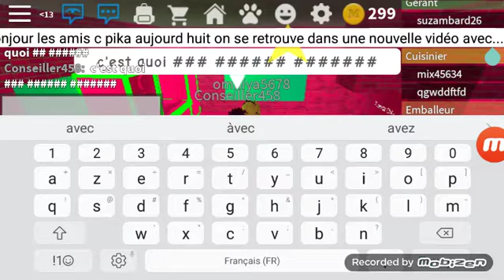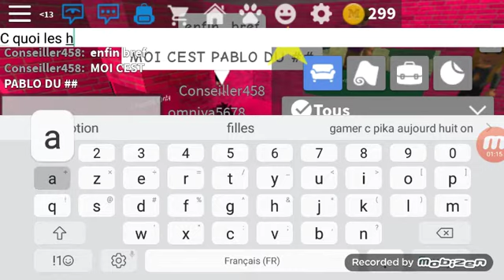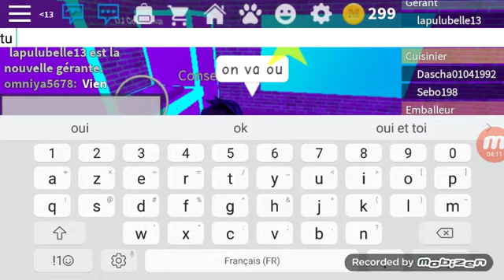vidéo avec conseiller et mya